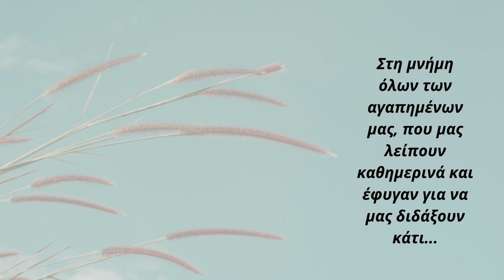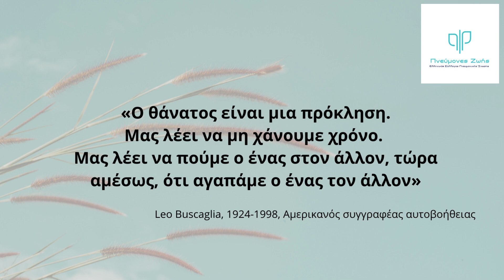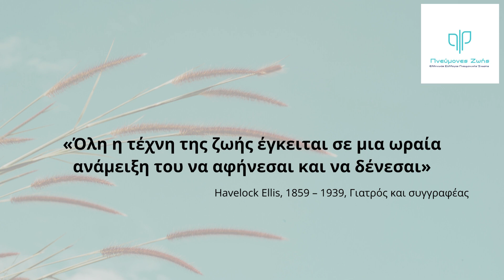Memorial Video 2022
Αυτό το αναμνηστικό βίντεο δημιουργήθηκε από εμάς, τους εθελοντές του συλλόγου, στη μνήμη των ανθρώπων μας που έχασαν την άνιση μάχη με την πνευμονική ίνωση.
Δημιουργήθηκε μέσα σε ένα ιδιαίτερα συγκινησιακό κλίμα με βαθιά αγάπη και απεριόριστο σεβασμό προς τις οικογένειες που έχασαν τους πολύτιμούς τους.
Ευχαριστούμε θερμά τις οικογένειες που μας τίμησαν και μας εμπιστεύτηκαν τις φωτογραφίες των ανθρώπων τους.